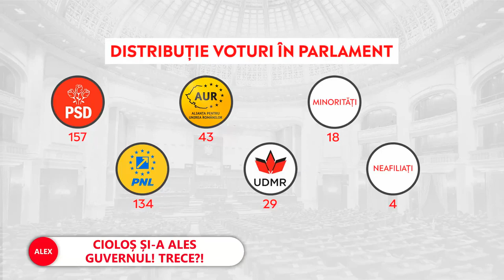OFICIAL. Cine sunt miniștrii propuși de USR PLUS în Guvernul Cioloș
➥ Biroul Naţional al USR a agreat, duminică, lista de miniştrii şi forma finală a programului de guvernare care vor fi propuse spre validare în Comitetul Politic al partidului.
➥ Lista de miniștrii și programul de guvernare, validate de Comitetul Politic, vor fi depuse luni în Parlament de premierul desemnat Dacian Cioloș.
➥ Totodată, a fost prezentat programul de guvernare.